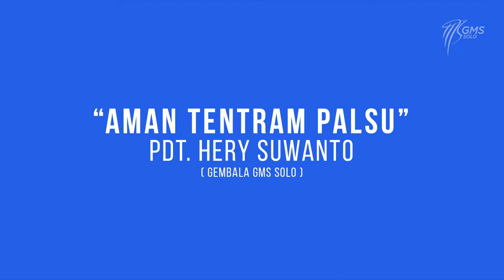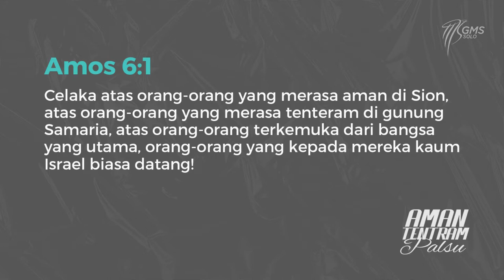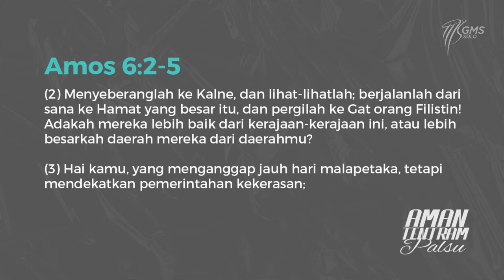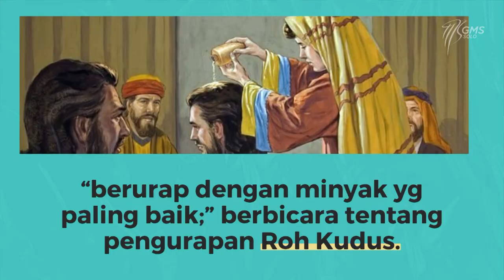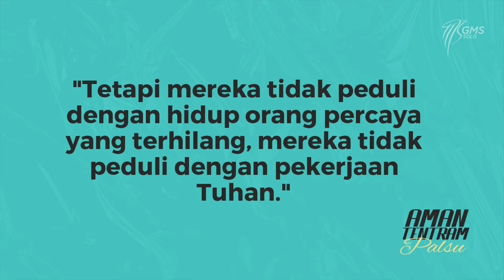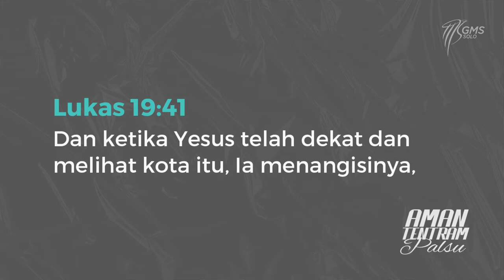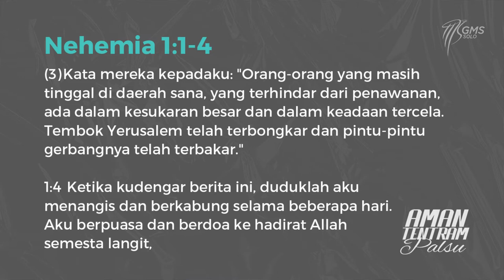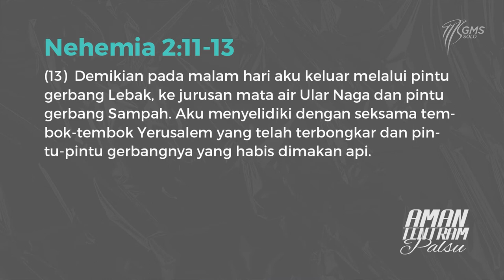GMS SOLO | AMAN TENTRAM PALSU - Pdt. Hery Suwanto